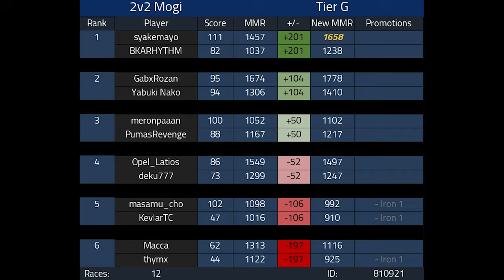WORST MARIO KART PLAYER PLAYS 2v2 Format Competitive Mario Kart 8 Deluxe